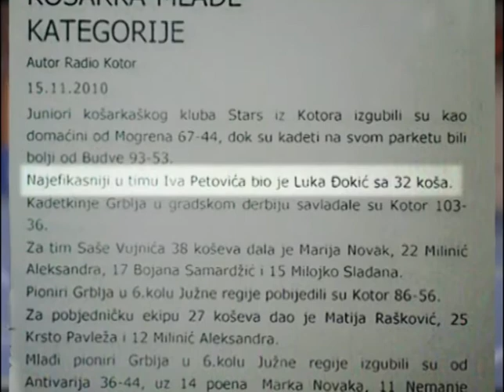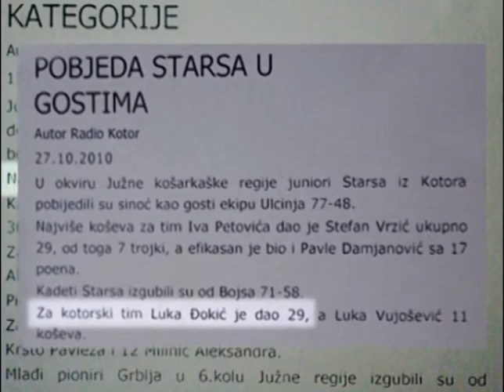Luka Djokic basketball highlights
On this highlights video our production do animation intro/outro  and making a net transition, also video editing.
Job date: december 2013